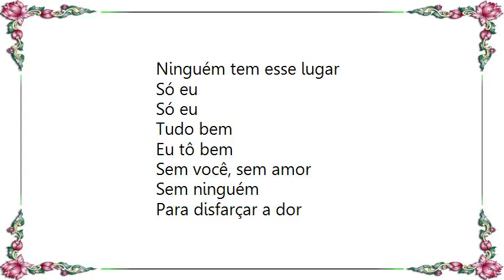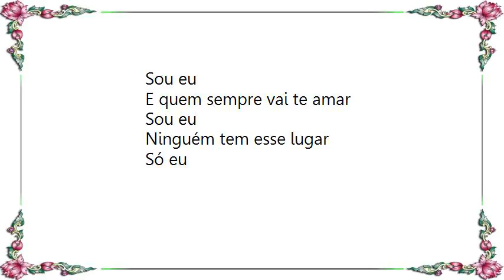Fiuk - Sou Eu Lyrics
[Lyrics Fiuk - Sou Eu]
Tudo bem
Eu tô bem
Sem você, sem amor
Sem ninguém
Para disfarçar a dor

E você
Eu já sei
Que já tem outro alguém
Com você para disfarçar a dor

Quero ver se você se arrepender
Você não vai esquecer
Pelo menos tão fácil assim

E o pior é que o cara quer ser eu
Ele ainda não entendeu
No seu corpo só eu
Sou eu
Só eu
Sou eu

Pensamento da manhã
Sou eu
De quem você é a fã
Sou eu
E quem sempre vai te amar
Sou eu
Ninguém tem esse lugar
Só eu
Só eu

Tudo bem
Eu tô bem

E você
Eu já sei

No corpo seu só eu
Sou eu
Sou eu

Pensamento da manhã
Sou eu
Sou eu
Sou eu
Só eu
Sou eu

Pensamento da manhã
Sou eu
Sou eu
Sou eu
Só eu